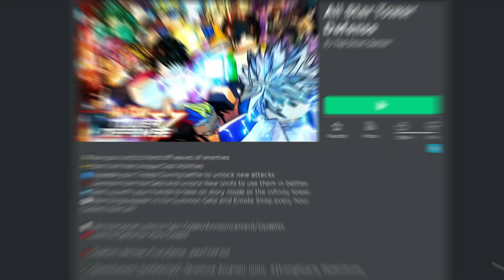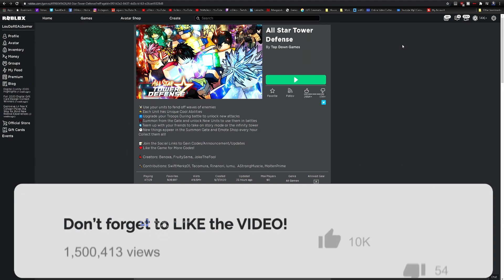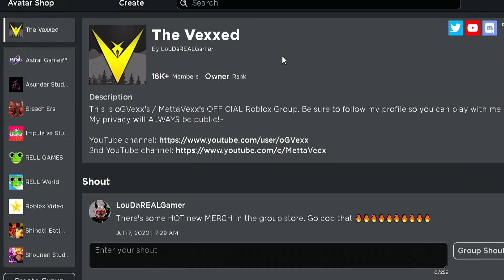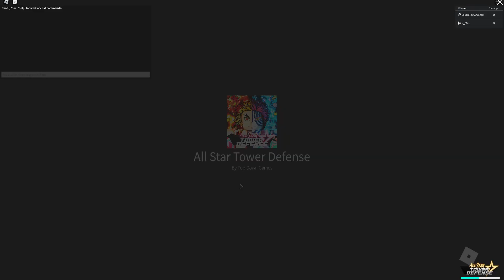This Roblox All Star is... (Anime)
Roblox All Stars Tower Defense. Natsu as a unit man... this is disrespectful LMAO. What other anime units do you think are underwhelming!?